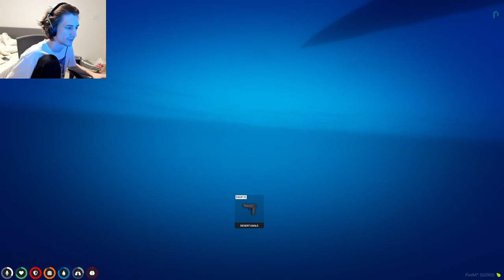xQc Kills POWERGAMING Cops After they SPAWN a BOAT - GTA 5 RP NoPixel 3.0